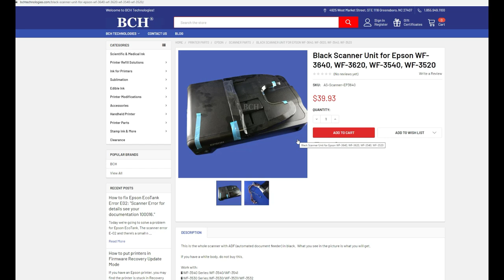Remove and Replace EPSON Scanner ADF for WorkForce Series: WF-3640 WF-3620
Hey there, tech-savvy viewers! It's Kevin, and in today's video, I'm going to show you how to troubleshoot a common problem with your Epson printer - the scanner error. We all know how frustrating it can be to deal with printer issues, and a scanner error is no exception. It could be due to something as simple as a burned-out lamp or a mechanical problem in the ADF feeder. But don't worry, I've got you covered. In this video, I'm going to guide you through the steps of taking the scanner off, so you can start troubleshooting it yourself. Or, if you prefer, I'll show you where to find a replacement unit and all the necessary parts to fix the issue. So, let's get started!

How to remove the scanner unit from the Epson WorkForce series printer.

CHAPTERS:
0:01  Introduction
0:43  Step One: Accessing the Scanner
1:04  Step Two: Disconnecting the Wires
2:35  Step Three: Removing the Scanner